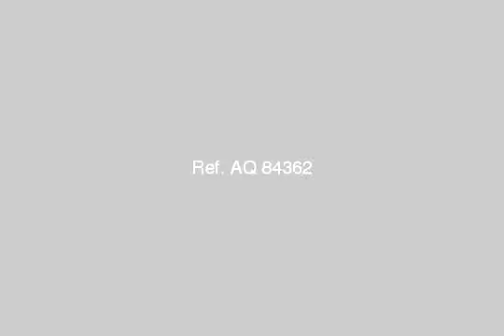Apartment For Sale In Faisal Cairo - mlseg.com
Apartment For Sale In Faisal Cairo شقه في موقع مميز جدا بفيصل - فيصل -طالبيه -شارع خالد بن الوليد امام الطريق الدائري - Egypt Real Estate | Greater Cairo | Faisal | Apartment For Sale